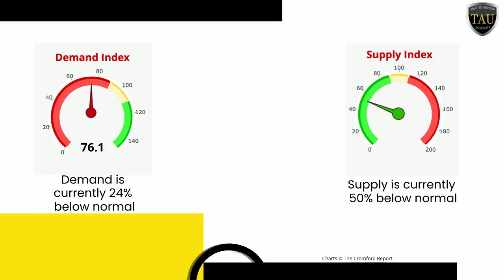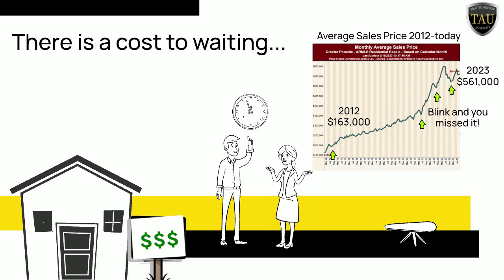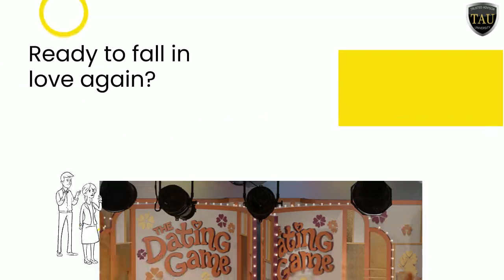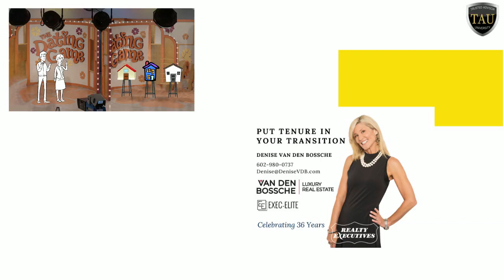This is the best time to buy a home in the Phoenix Valley. 2 1/2 minute snapshot of statistics.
Waiting to buy a home will just continue to cost you money. Why is the Seller’s Market still in play? Because homebuilders who slowed or stopped building in 2008 still have not come close to catching up. We would still need supply to almost double for the market to achieve balance. Home prices are not likely to come down in the Phoenix Valley anytime soon. We're still the fastest growing county in America, and new home construction permits are down. As long as population and the demand for housing continues to grow, prices will continue to rise. Yes, interest rates have weakened demand, but this does not translates to weaker prices. Supply remains drastically below normal and will continue to cause prices to rise. Slower than 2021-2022, but they will rise nevertheless.